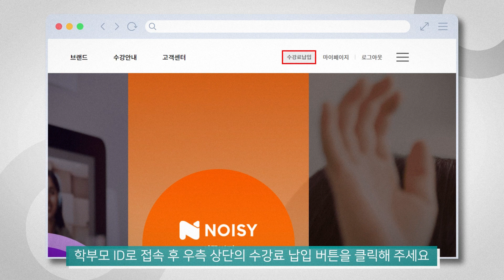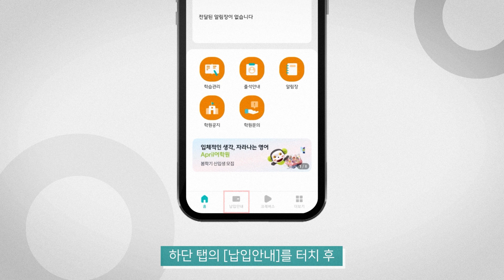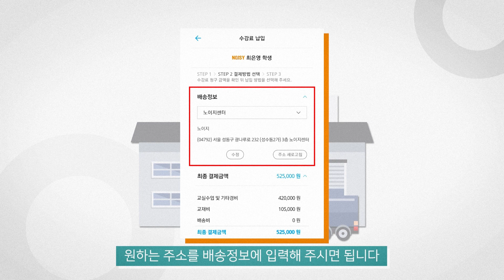[NOISY 학습 가이드] Chapter 2 수강료 결제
시끄러울수록 집중하는 토론형 온라인 클래스 NOISY
▶ 입학 시험 보러 가기

* CMS의 프리미엄 사고력 수학을 이제 집에서도!
* 사고력 프로페셔널 엘리트 선생님과 실시간 양방향 소통
* 호기심을 깨우고 몰입도를 높이는 스마트 인터랙티브 교구

[Chapter 2]
1. 홈페이지 결제
2. 올림 앱 결제
3. 해외 결제

시끄러움이 특별한 수업을 만든다?
토론으로 시끌벅적 버추얼 수리 사고력 NOISY!